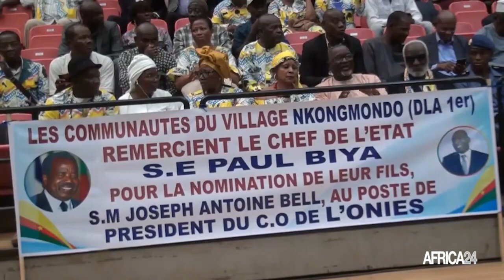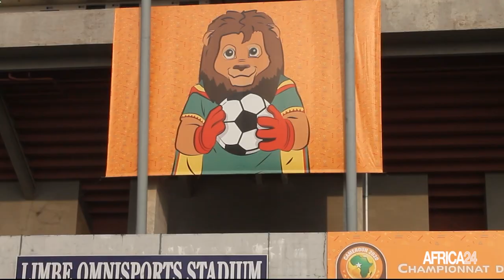Cameroun : le gouvernement s’appuie sur Joseph Antoine Bell pour gérer les infrastructures sportives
Dans le but de gérer les infrastructures sportives, un des supports de l'attractivité  du Cameroun, Joseph Antoine Bell légende du football camerounais a été porté à la tête du Comité d'orientation de l'Office national des infrastructures et des équipements sportifs (ONIES). Cette structure a pour mission d'assurer, l’entretien, la maintenance, l’exploitation, la sécurisation, le développement et la pérennisation des nouvelles infrastructures et équipements sportifs mis à sa  disposition.